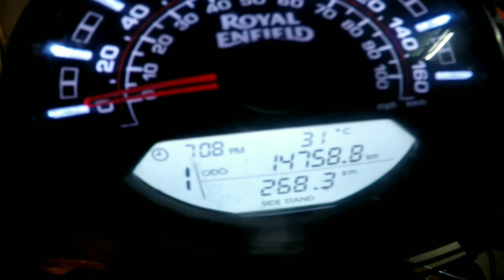🔥HIMALAYAN (RE) Full review🔥 😂Having Vadivel comedy in video😂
Having fun full video see my br friends
Super break having more details on this video